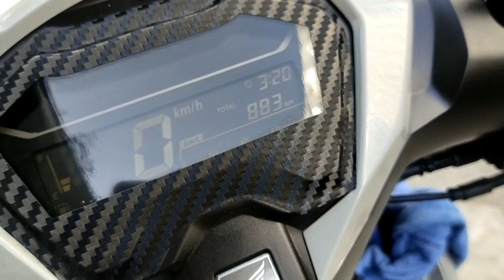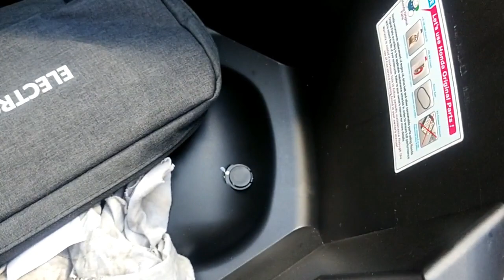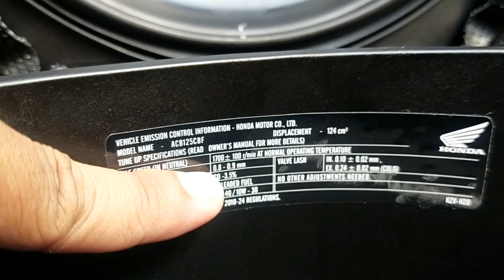PAANO MAG ADJUST NG MENOR O IDLE NG HONDA CLICK 2023 V3